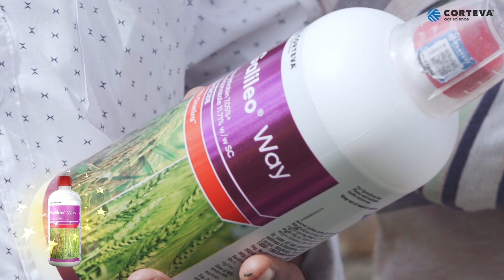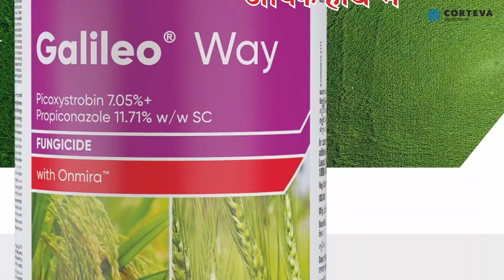किसान संदीप शर्मा इन्होंने गैलीलियो वे उत्पादक का प्रतिनिधित्व करते हुए अपने विचार व्यक्त किए।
सोनीपत जिले में गेहूं यह पिक पर किसान संदीप शर्मा इन्होंने गैलीलियो वे उत्पादक का प्रतिनिधित्व करते हुए अपने विचार व्यक्त किए।